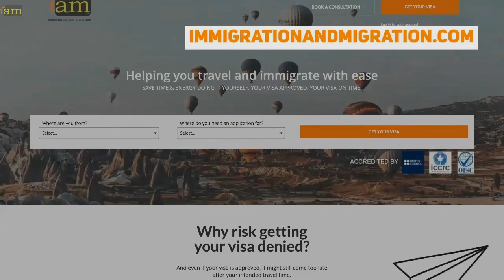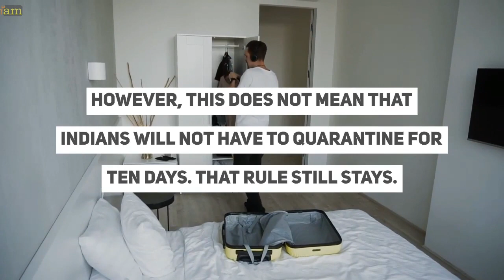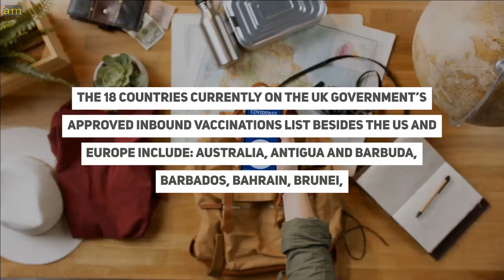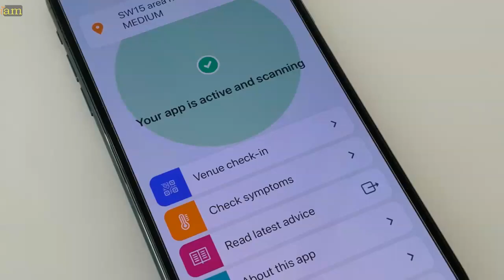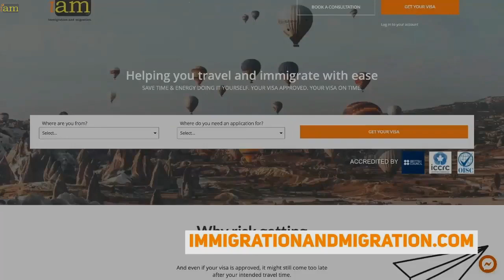UK Travel Mandatory Quarantine For Indians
✈ In this video:
0:00 UK Travel  Mandatory Quarantine For Indians

1:27 UK Travel  Mandatory Quarantine For Indians

The UK government last week announced a major relaxation of international travel rules for vaccinated people coming in and out of England, with long-haul routes between India and the UK set to benefit.

From October 4, the current UK traffic light system of red, amber, and green countries based on levels of COVID-19 risk will be scrapped and replaced with one red list only.

The scrapping of an amber list, which is what India is currently on, means a reduced cost burden for travellers in terms of PCR tests and quarantine measures.

However, an expanded list of countries whose vaccines are recognised in England does not  include India,

which means that Indians vaccinated with Covishield would still be required to undergo
 a pre-departure PCR test and further tests on landing in the UK.

The United Kingdom has finally approved Covishield in a revised travel advisory.

According to the UK government, ‘Formulations of the four listed vaccines,  such as AstraZeneca Covishield, AstraZeneca Vaxzeveria and Moderna Takeda’, qualify as approved vaccines.

However, this does not mean that Indians will not have to quarantine for ten days. That rule still stays.

So even if you are vaccinated with both doses of Covishield, you will have to quarantine for ten days upon arrival in the UK.

3:10 UK Quarantine Measures for Indians

According to the UK government, there is an issue with vaccine certification.

The UK only recognises vaccine certificates from specific countries with relevant public health bodies. Unfortunately, India is not on this list.

The 18 countries currently on the UK government’s approved inbound vaccinations list besides the US and Europe include Australia, Antigua and Barbuda, Barbados, Bahrain, Brunei, Canada, Dominica, Israel, Japan, Kuwait, Malaysia, New Zealand, Qatar, Saudi Arabia, Singapore, South Korea, Taiwan and the United Arab Emirates (UAE).

Indian travellers, despite being in the Amber list, will have to undergo a ten-day quarantine because of this.

The vaccine certification issue seems to be the main problem. India has earlier protested against the disapproval of Covishield vaccines by the UK government.

Foreign Secretary Harsh Vardhan had earlier said that the UK’s
non-recognition of the  Covishield vaccine is discriminatory, and hinted that reciprocal measures might be taken.

What are your thoughts on this issue? Talk to us in the comment section below.